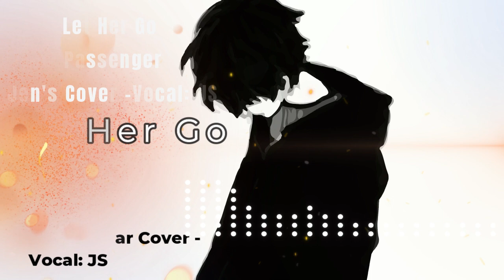🎸🎶《Let Her Go》-Passenger - Jen's Guitar cover full version-vocal: Js